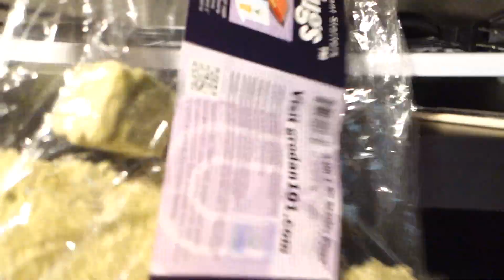Hydroponic Lettuce REGROWING ITSELF from Stem!!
►►LIST OF PRODUCTS I USE & YOU NEED TO GROW HYDROPONICS ⬇️⬇️⬇️
Best Air Pump
Grow Tent
Indoor Grow Lights
Hydroponic Nutrients
Reservoir Containers
Clay Pebbles
Steel Wire Shelving Rack
Vornado Fan
Black Mesh Net Pot
EcoPlus 8in Air Stone
Rockwool Cubes
Germination Station w/Heat
pH Meter Digital Water Quality Tester
Plastic Syringe
Clonex Clone Solution
BPA Free Tubing
pH Liquid Control Kit
Humidity Monitor

Hydroponic Beginner’s Guide Book

DIY Do it Yourself Hydroponics
Home Made Garden
Home Garden
Clean Eating
Growing Hydroponics Indoors